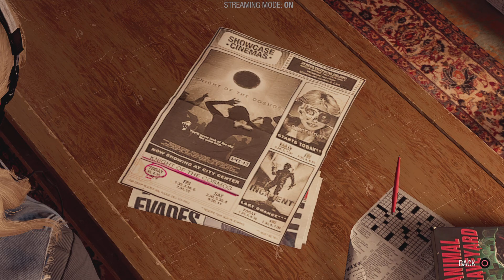Marvel's Guardians of the Galaxy Part 4